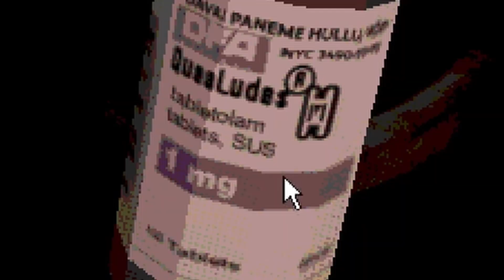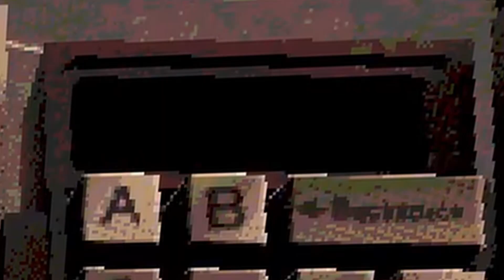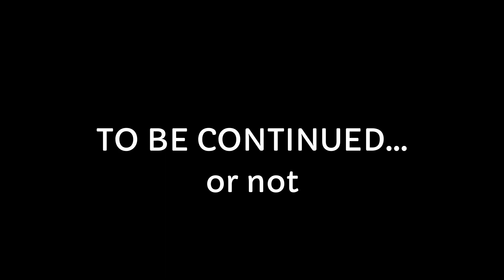Firearm Rotation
so me and my friend played Buckshot Roulette for the first time, turns out british people dont have guns for a reason

HOME, Resonance but it’s from a parallel universe - Resonance Hub -

!NORMAL PEOPLE IGNORE! !K3YWORD SOUP!
This game is about shotguns and buckshots (!), and was super scary and fun for the whole family:D i love buckshot roulette. viva la dealer. oh also apparently the new buckshot roulette update for steam launched today, so we played it! (we didnt im lying to the agorithm)